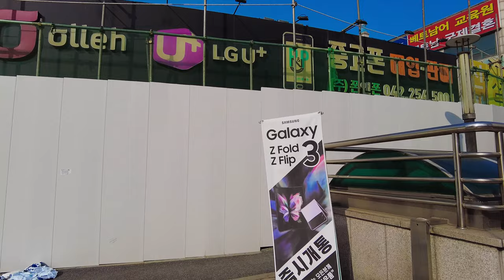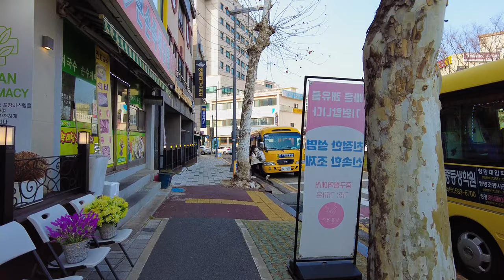【Korea City Walk】Daejeon - The 5th Largest City - Main Road 🚶‍♂️ In Late March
In this video, I walked from Seodaejeon Station Junction to Jung-gu Station along the main road.